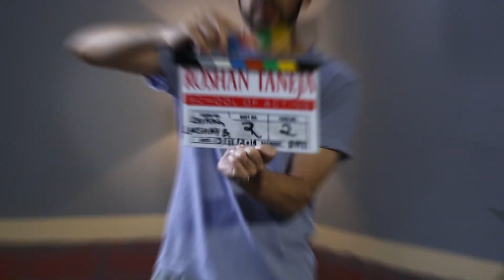Roshan Taneja School of Acting Show Reels - July 2019 Batch - Behind the Scenes